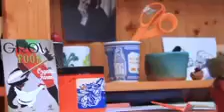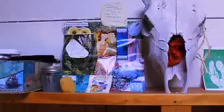Carrot Meditation Prints & Plants